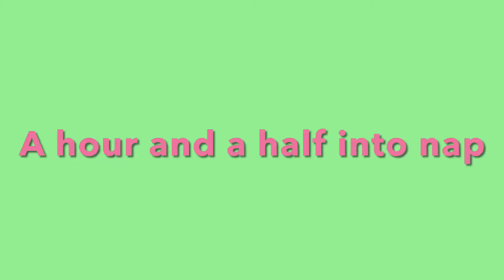After nap routine with baby Kristal,…..Ashton Drake little grace